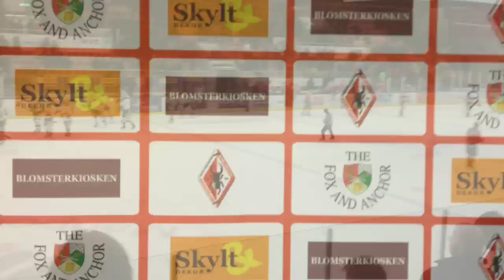KHKaren (2012.01.11.1)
Peter Synnermark